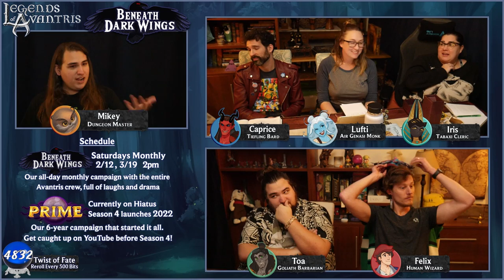Beneath Dark Wings Ep. 29 | Epic Homebrew D&D Campaign | Land of the Lost Horizon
The party learns of the dark mummy lord that rules over the Dread Domain of Har'Akir...

*Adventures & Settings:*
► Hoard of the Dragon Queen
► Storm King’s Thunder
► Tomb of Annihilation